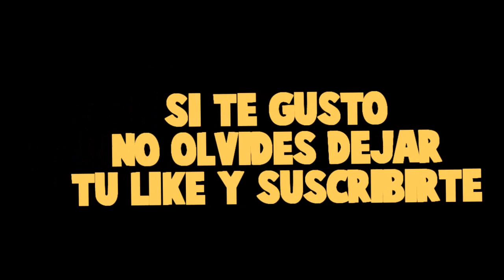UN NUEVO VILLANO AMENAZA CON DESTRUIRNOS!! *nos lastimara?* - LUCKY BLOCKS DE LA LUNA MALDITA